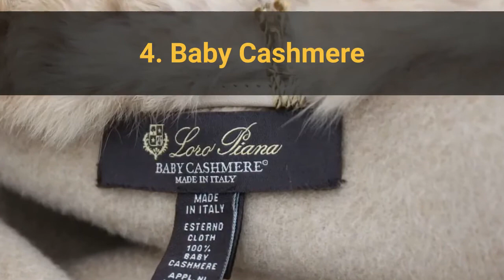Top Ten Most Expensive Fabrics in the World | The Most Luxourius fabric in the world.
This video is all about the most expensive fabrics of the world and their source of acquiring with the price tag.